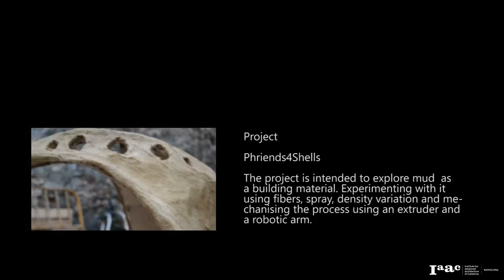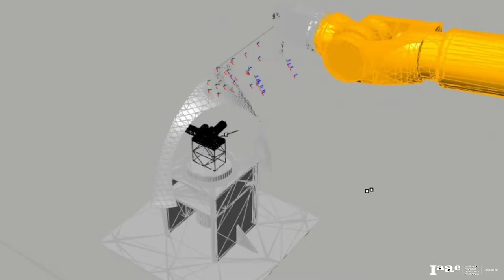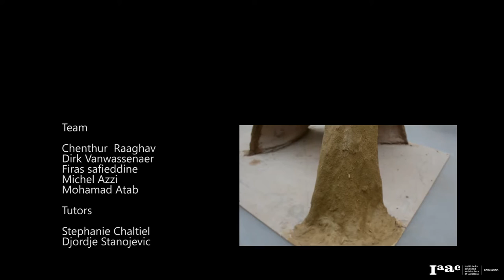Phriends* fo Shells Seminar at Iaac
IaaC Students:
Abdullah Ibrahim
Burak Paksoy
Carlos Daniel Gomez Onate
Chenthur Raaghav
Dirk Baron Van Wassenaer
Ekaterina Simakova
Fabiana Nacife
Fabio Della Barba Menezes
Fernando Castilho Gomez Baptista
Firas Saffiedine
FirdoseBasha Ghouse
Goutham Santhanam
Jakub Havlik
Jessica Dias
Michel Al Azzi
Mohamad El Atab
Naitik Shah
Noor El-Gwely
Peter Geelmuyden Magnus
Robert Staples
Sidarth Kumar
Vishnu Jadia
Yas Tayefi
Yasamin Khalilbeigi
During the Phriends* for Shells robotic fabrication Seminar this year part of the Master of Advanced Architecture, students fabricated 5 earthen shells with perforations and non uniform thickness.
This work has started with the very quick edification of bending branches and elastic fabric temporary form work. As a form finding experiment, the idea was to leave the branches bend the way they naturally do.
The shells were scanned at different stages of the fabrication to allow ‘RobotSpraying’ trajectories fine tuning.
RobotSpraying applied for this fabrication process needs a significant amount of adjusting in terms of intermittent vs continuous trajectories, Spraying by points or by lines, the velocity, pressure, pace, angle, distance to the support.
By varying those parameters in the digital world, participants were invited to observe the system performance in terms of material robotic deposition on the formwork in the physical world. (Good adherence and uniform texture)
Constant manual craft in between Robotic fabrication were adjusted according to the phasing. Some layers of clay and sand were more or less fibrous, with different levels of viscosity.
on the 12th of March in the morning the very calm and sunny moment of removing the branches and fabric with a bit of fear but with much joy to discover each unique earthen shell stands and reveals new aesthetics.
The same day the students show their progress and some drafts of their future videos during a second critics session.
The technique developed during this seminar doesn’t have any existing literature, as we’re creating a new robotic and manual fabrication method inspired by vernacular earth architecture. the students of this seminar are therefore creating history in the meticulous development of those new highly sustainable techniques.
To be continued as the submission on the 1 st of June will reveal the final shells with smooth edges, cactus sauce coating, and videos showing the beauty of robotic movements married to enjoyable manual craft.